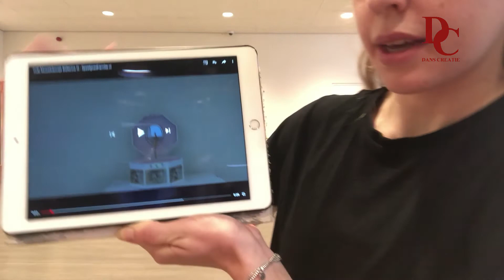A-Roze online les 5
Hoi allemaal,
Online les 5 staat voor jullie klaar. Gooi ook deze week weer thuis de voetjes van de vloer en dansen maar!